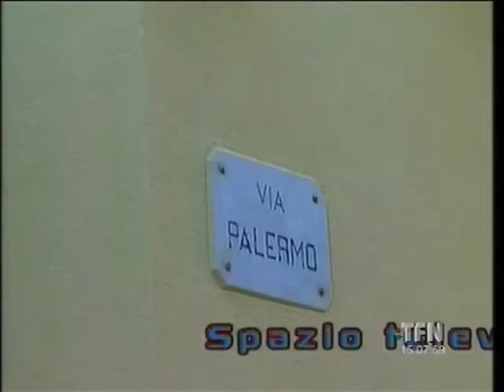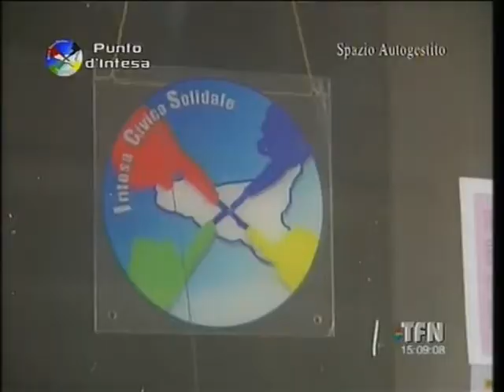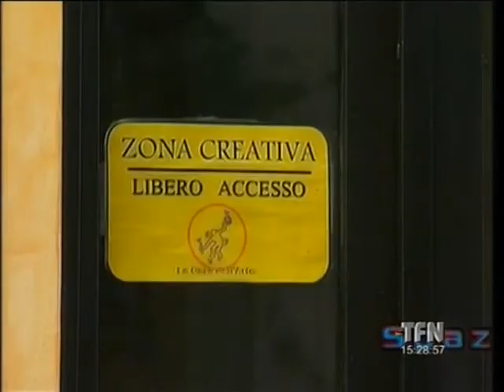Punto d'Intesa. Nona puntata. Comitati di quartiere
Punto d'Intesa. Trasmissione a cura del movimento politico Intesa Civica Solidale. Nona puntata. Comitati di quartiere